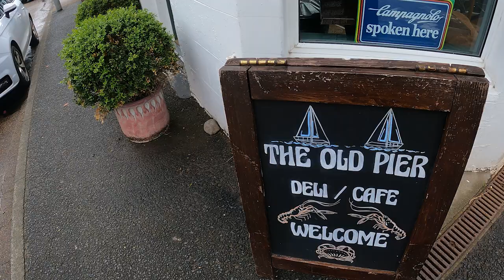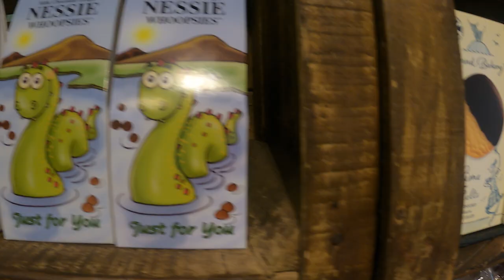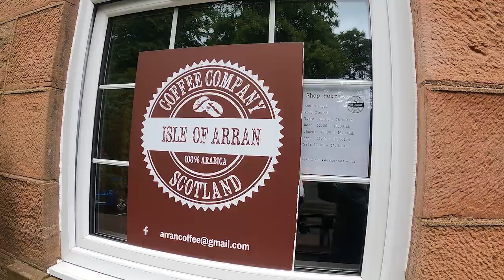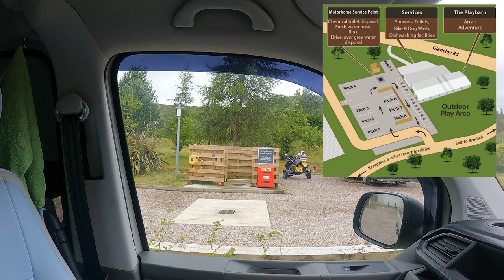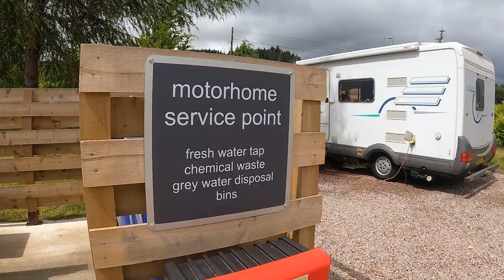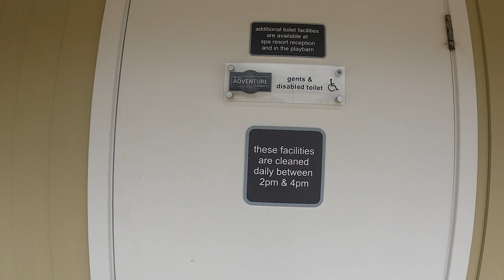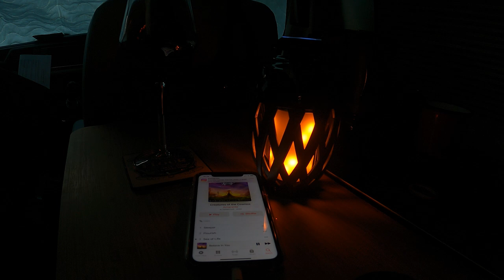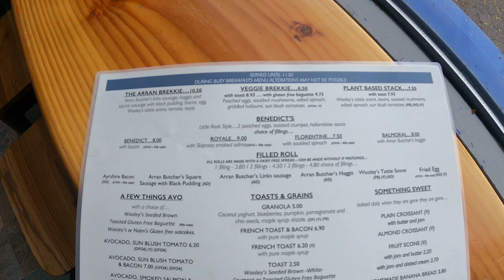OH NO, IT'S ALL OVER! SOLO female CAMPER VAN LIFE on Isle of ARRAN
Oh no, it's home time already!
I return to Brodick on my last day on Arran around mid afternoon time and the rain had persisted all day.  Instead of cycling in the rain I decide on some rainy day retail therapy and visit the cheese shop and Arran Aramatics to treat my Mum (cat/house sitter!) to some goodies, and also a little cheeky perfume for myself.

By late afternoon I arrive back to Auchrannie Resort, pitch up & give a tour of the motorhome stopover area
I cook a simple tea, listen to music and turn in early before my long journey home next day.

Next morning, I locate a perfect send-off brekkie (Full Arran Breakfast) at the Little Rock Cafe on the front.  It's a really delicious gut buster, setting me up for the rest of the day.  Can recommend it!

Then I catch my ferry to Ardrossan and make a leisurely drive back homewards.  On the way though I'm distracted by an intense desire to take a much more scenic route!  Where do I get to?  That's in next week's video!

Thanks for joining me on my solo travels around the UK.

If you want to know WHAT I CARRY IN THE VAN, I've created a playlist of essential items with links to each in the video descriptions ...

(all content published during your trial or active subscription remains copyright cleared forever)

If you contact them, tell Ben I say "Hi!"

Hi, I’m Sue from Lancashire, UK.

This channel is just me getting out and about in a converted VW Campervan, occasionally with friends but mostly solo.  Fun, laughs, moans, groans, mistakes, and successes.  It’ll all be in here!

I’ll share new places, hints, tips, any info I discover and whatever else I think you might find useful.

I began vlogging my solo travels in ‘Vanya’, to help me re-engage with life following the sudden, tragic loss of my husband nearly 3 years ago now.  Working through a very complex grief has been the hardest & loneliest challenge imaginable.  Some days it still knocks me completely sideways and probably always will.  I really don't know.  All I do know is that life can change forever and irreversibly in an instant.

By returning to the vanlife we had enjoyed so much together & embracing a new found love of video creation and vlogging, I’m continuing to build strength and balance to move forward through this completely unforeseen and unwanted next chapter of life.

Thanks for joining me.  The company is nice.

Sue x